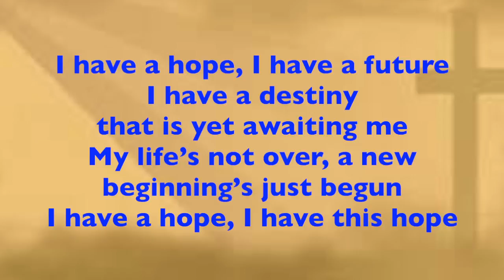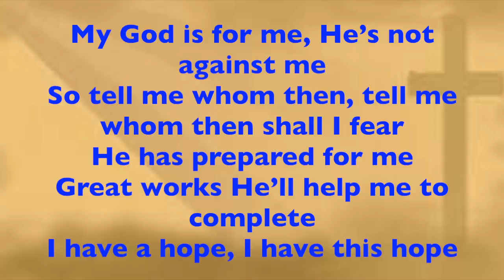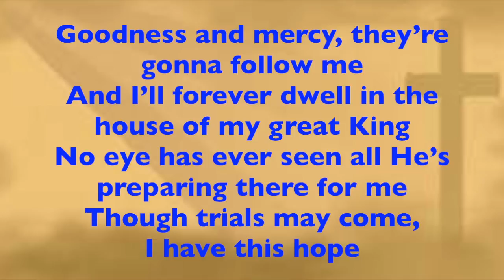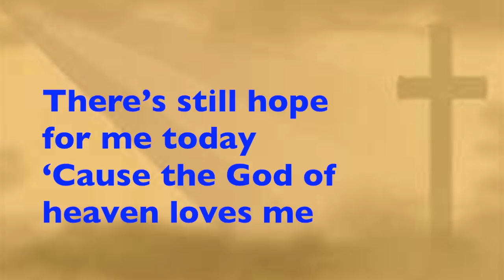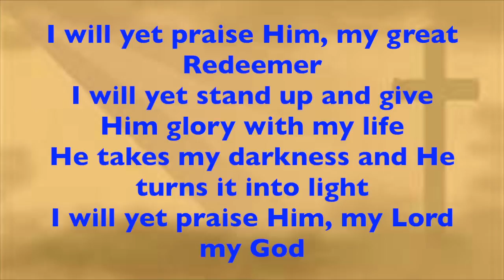Closing Aug 7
I Have a Hope